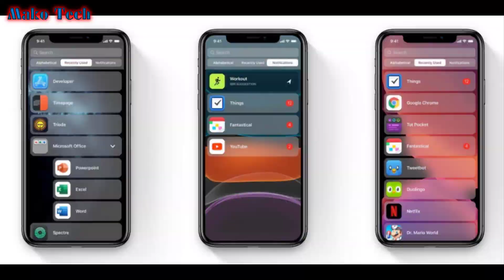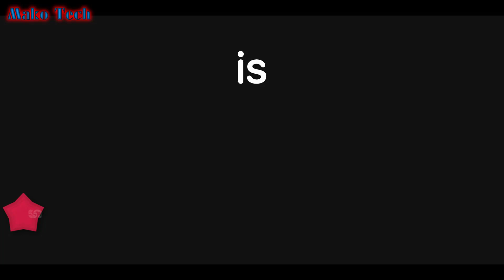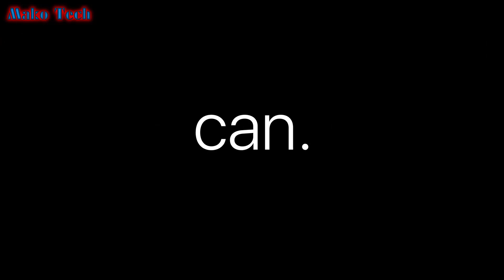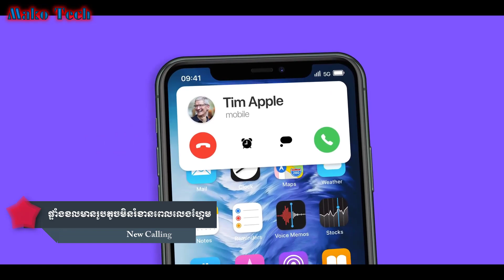តោះ! មកទស្សនាវិដេអូពីiOS14ជំនាន់ថ្មី តើមានអ្វីផ្លាស់ប្ដូរខ្លះ - iOS 14 Finally Concept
ទោះ! មកទស្សនាវិដេអូពីiOS14ជំនាន់ថ្មី តើមានអ្វីផ្លាស់ប្ដូរខ្លះ? មានការផ្លាស់ប្ដូរខ្លះៗដែលនៅលើiOS14សេរីថ្មីនេះ។